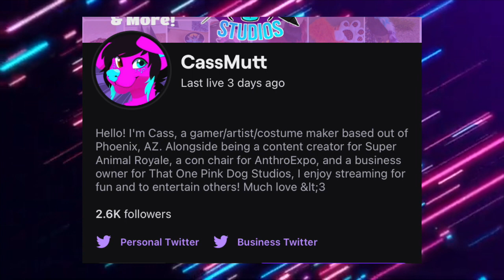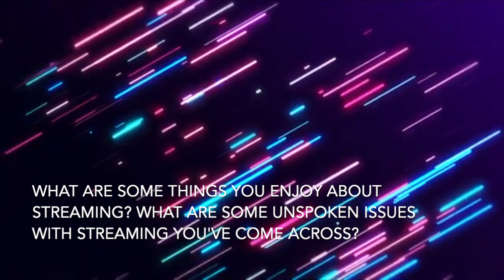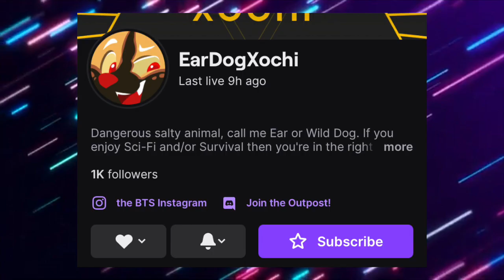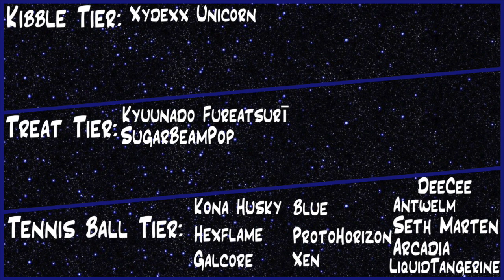Tips for Live Streaming! (w/ CassMutt)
Songs:
Outro Music: Bird That Carries You Over A Disproportionately Small Gap, Undertale

Youtube: You're already here, silly!

Background:
Free Motion Graphics